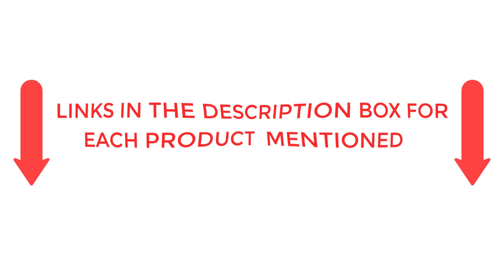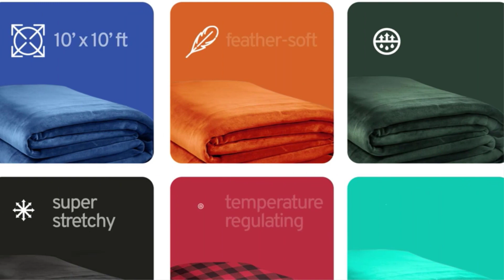Best Throw Blankets On Amazon 2023। Top 5 throw blankets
~ Product Link ~
1. Bedsure Fleece Blanket
2. Big Blanket Co. Original Stretch Blanket
3. UGG Whitecap Plush Flannel Oversized Throw Blanket
4. Baloo Soft Weighted Blanket
5. Pendleton Glacier National Park Wool Blanket